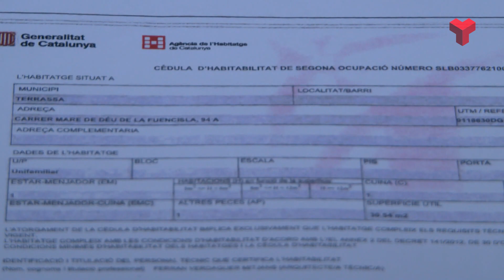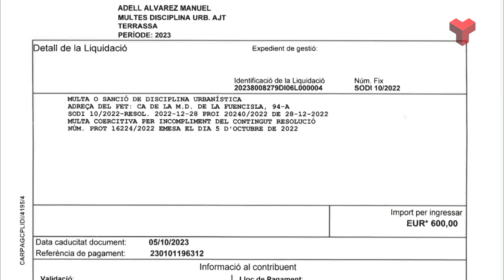Informatiu Migdia 02 11 23